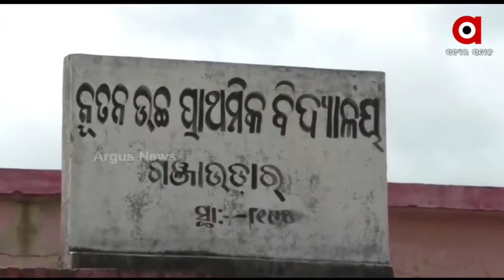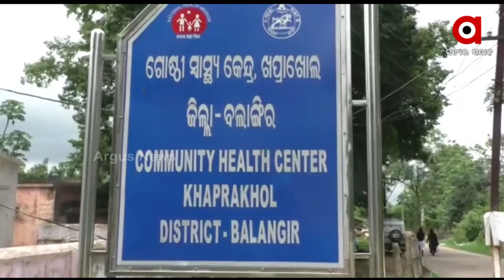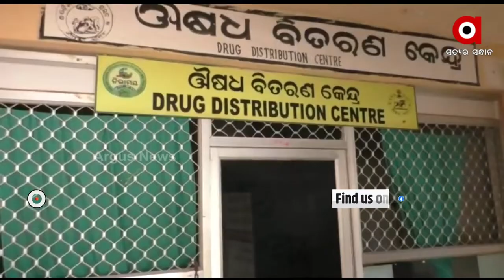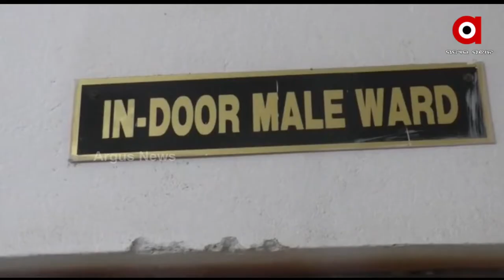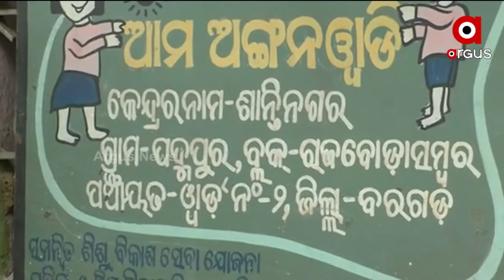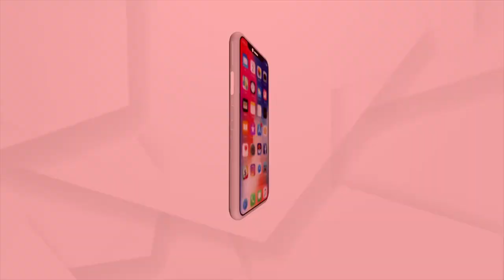Nuakhai Express | 7 July 2022 | Argus News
+ ନାଇଁ ସୁଧୁରିବାର୍ ଡ୍ରେନେଜ୍ ବ୍ୟବସ୍ଥା
+ କୋମାକେ ପଲେଇଛେ ଖପ୍ରାଖୋଲ ଗୋଷ୍ଠୀ ସ୍ଵାସ୍ଥ୍ୟ କେନ୍ଦ୍ର
+ ଖଡ଼ିଆଳ ସହର୍ ବ୍ୟାଙ୍କ ଗାଡ଼ିନୁ 57 ଲାଖ୍ ଟଁକା ଲୁଟ୍ ଘଟନା
+ ପ୍ରଧାନ ଶିକ୍ଷକକଁର୍ ବଦଲିକେ ଅଟକାବାର୍ ଦାବି
+ ଫେଲ୍ ମାରିଛେ ସରକାରକଁର୍ ବାଘ୍‌ବ୍ୟାରେଜ ଜଲ୍‌ ସେଚନ୍ ପ୍ରକଳ୍ପ